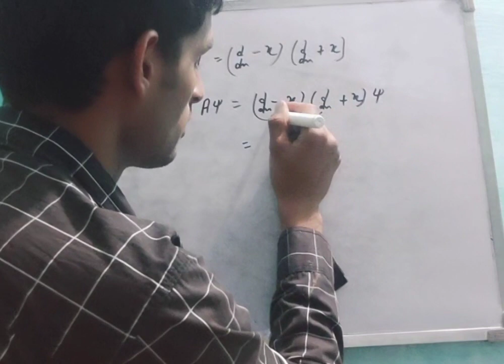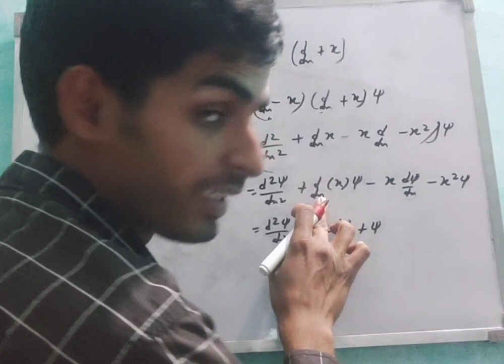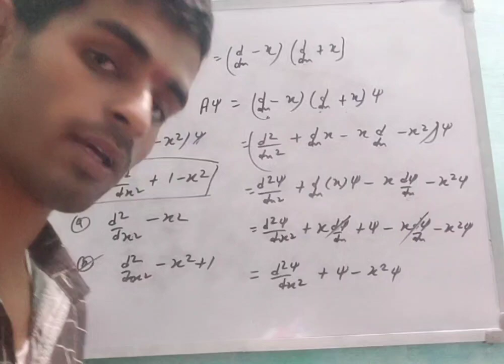jest 2012 quantum mechanics question solution part 4